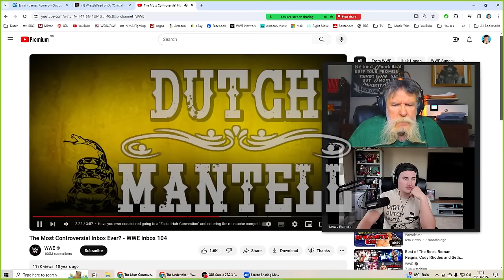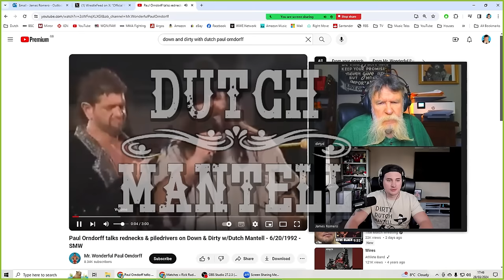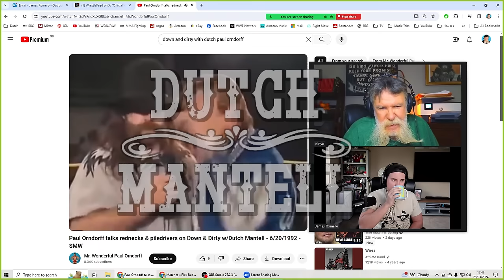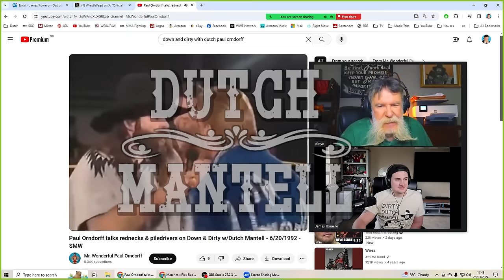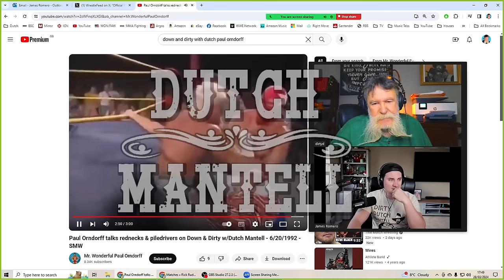Ask Dutch Anything 35 | "Ravishing" Rick Rude | Undertaker vs Sting | Hardest Chops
One more time into the inbox! is where you should send your questions to the Dirty Dutchman himself and the best, most interesting questions will be asked on a future episode.  This week, you wanted to know about Dutch working with a green Rick Rude, his thoughts on Victoria (a.k.a Tara in TNA) and if he thinks the dream match between Sting and the Undertaker would have actually worked.

00:00:00 - Intro
00:01:38 - Ain't Got Time To Sell
00:03:54 - IWA
00:16:09 - Undertaker vs Sting
00:20:29 - Dr Ken
00:21:23 - WWE Inbox
00:30:00 - Double Turns: Rock'n'Roll Express vs Freebirds
00:32:40 - Dynamic Dudes vs Freebirds
00:35:45 - Victoria a.k.a Tara in TNA
00:41:03 - Fit Finlay
00:45:21 - Evelyn Stevens
00:47:47 - Rick Rude
00:56:46 - Down and Dirty with Dutch feat. Paul Orndorff - WATCH-A-LONG
01:03:02 - Chops
01:07:52 - Outro